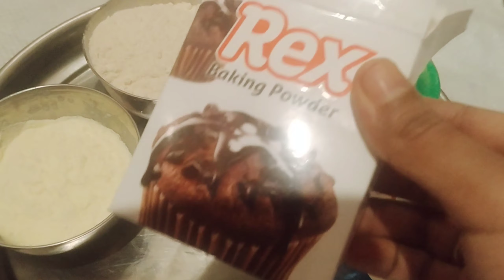మైక్రోవేవ్ లేకుండా||ఎగ్ తో పని లేకుండా|| మన ఇంటిలో వుండే వస్తువులు తో చాలా రుచికరంగా//malai cake..👌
hi,friends,. మైక్రోవేవ్ లేకుండా,ఎగ్ తో పని లేకుండా మన ఇంటిలో వుండే వస్తువులు తో చాలా రుచికరంగా//malai cake. tappakunda try chyndee tast super undhe.